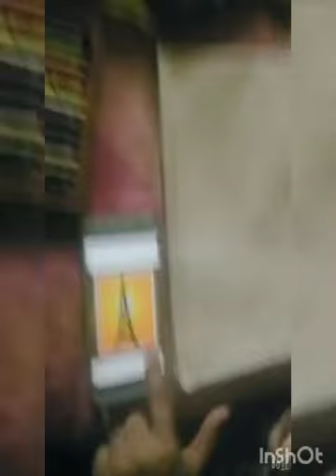20 December 2021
20 Dicember 2021 Video from Rukshar